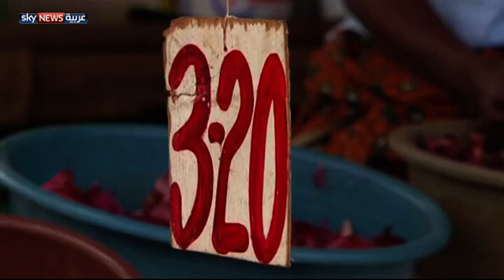33 مليون جائع في المنطقة العربية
تضاعف عدد الجياع في المنطقة العربية من 16.5 مليون في عام 1992 إلى 33 مليونا حاليا حسب تقرير لمنظمة الأغذية والزراعة للأمم المتحدة الـ{فاو}.